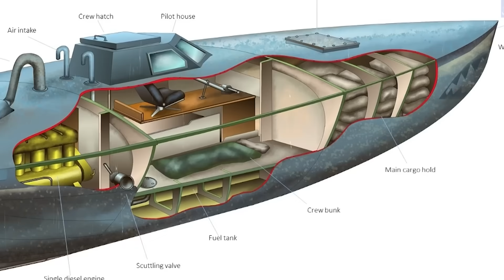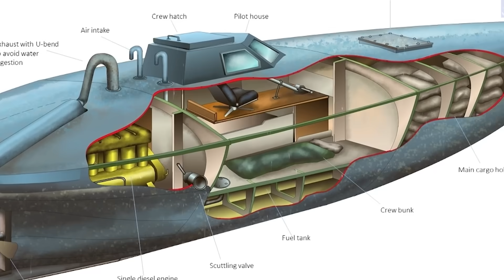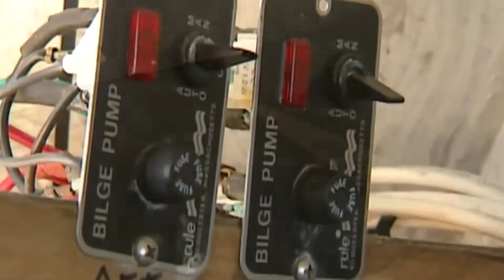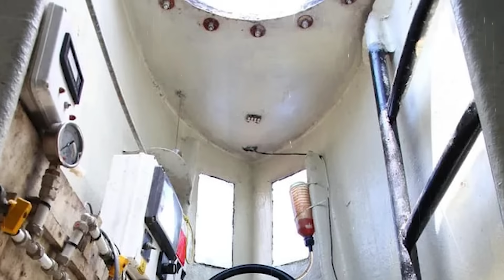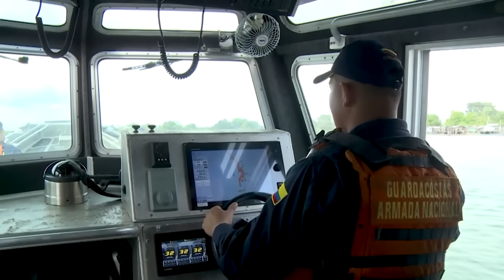Mire képesek a kolumbiai csempészek saját készítésű tengeralattjárói?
Kolumbiából indulva egy lopakodva közlekedő kábítószert szállító tengeralattjáró egy merüléssel akár 200 millió dollár (70 milliárd Forint) értékű rakományt is átcsempészhet Mexikóba vagy az Egyesült Államokba. A dél-amerikai ország már régóta globális kábítószer-export központként van megjelölve a világ drogtérképén.
Pandora HU#